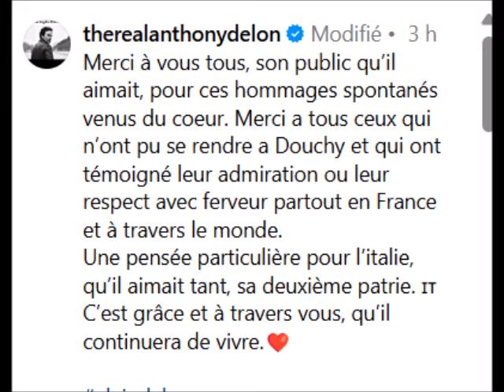La tombe d'Alain Delon dans sa propriété de Douchy les fans